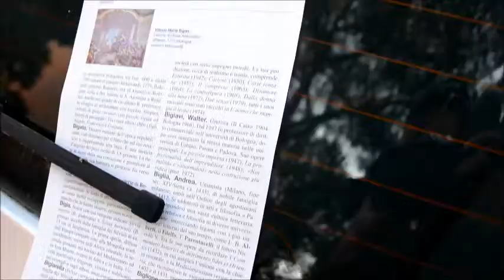Biancoshock: "Encycloprecarious"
An entire encyclopedia has been distributed page for page through a paradoxical leafleting in Pisa, one of the city symbol of Italian culture.
People prove to be totally indifferent without realizing what they got in their hands.

Performers: Fabrizio Lipani - Amalia Iavazzo
Original Video: 6.18 min - full HD
Encyclopedic items distributed: +80.000 items